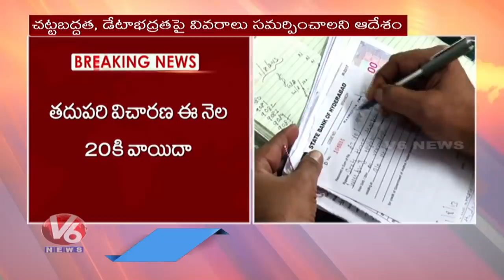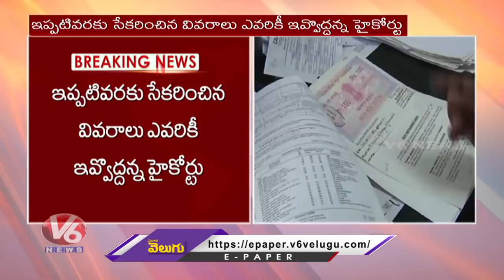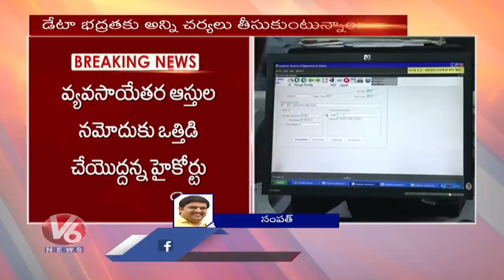Telangana High Court Stay On Non Agricultural Properties In Dharani Portal | V6 News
The High Court issued interim orders on the registration of details in Dharani. The High Court bench directed the government not to pressure the registration of non-agricultural assets in the Dharani portal.